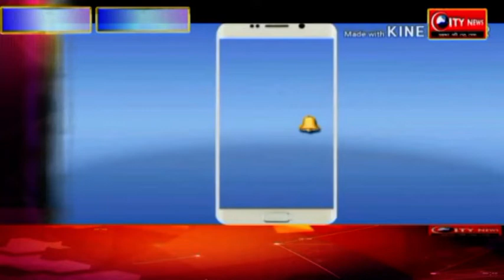धूम-धाम के साथ न्यू उत्सव क्लब के सदस्यों ने माँ सरस्वती की पूजा अर्चना की